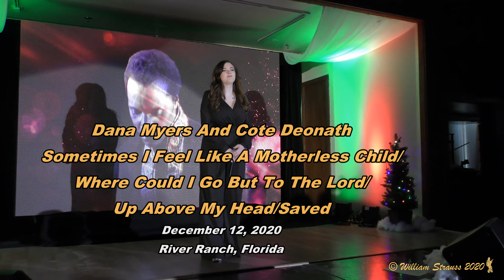Dana Myers And Cote Deonath - " '68 Gospel Medley"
Dana Myers And Cote Deonath performing "Sometimes I Feel Like A Motherless Child/Where Could I Go But To The Lord/Up Above My Head/Saved" during the Elvis: The '68 Comeback Special show at the EP's Christmas Weekend Festival at the Westgate River Ranch Resort, River Ranch, FL - Saturday December 12, 2020